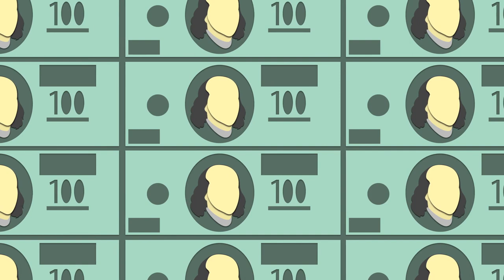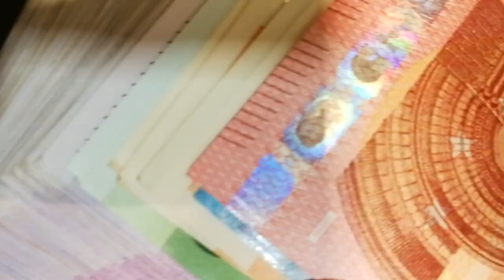BINANCE APOIA ELON MUSK COM MEIO BILHÃO DE DÓLARES PARA COMPRA DO TWITTER!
Ninguém colocava fé, mas aconteceu.. E com ajuda da Binance que entrou com 500 milhões nessa compra, e tem mais o elon musk já entrou demitindo meio mundo de funcionários e vamos entender melhor o que aconteceu e quais as previsões pro futuro!